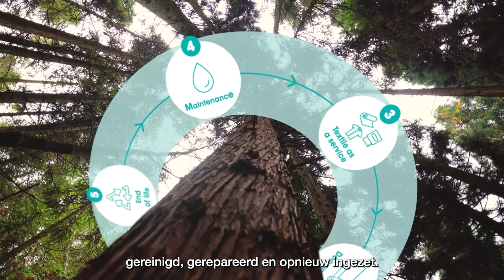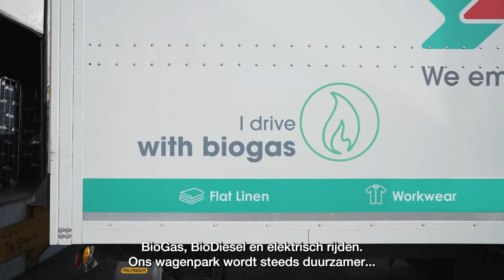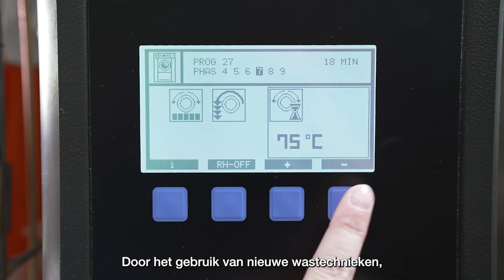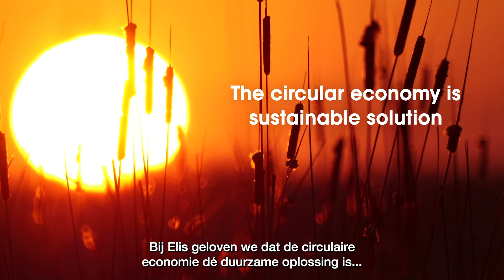Product as a Service - Elis Nederland